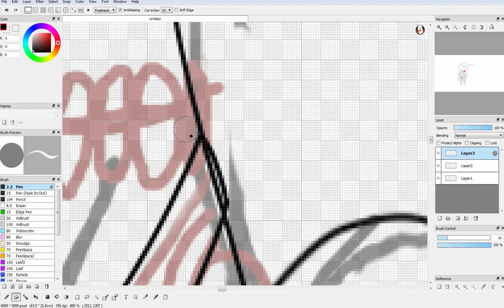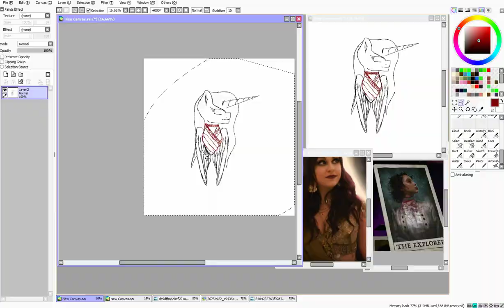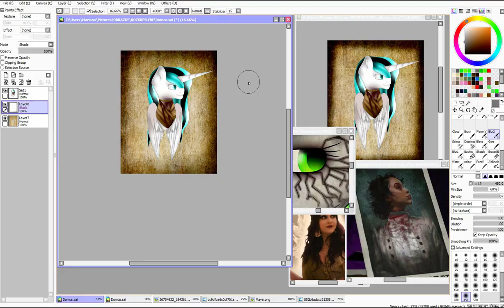Domi .:speedpaint:. (Escape the Night parody) #3